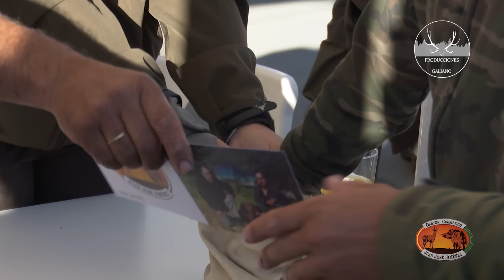MONTERIA EL CAMPILLO 2022 | GESTOR CINEGÉTICO JUAN JOSÉ JIMÉNEZ #153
➥ Descripción: Montería El Campillo en la localidad de Almogía. Organizada por Gestor Cinegético Juan Jose Jimenez .Montería a Jabalí  .

➥ English Description: Hunting El Campillo  in the town of Almogía. Organized by Hunting Manager Juan Jose Jimenez. Hunting Wild Boar .